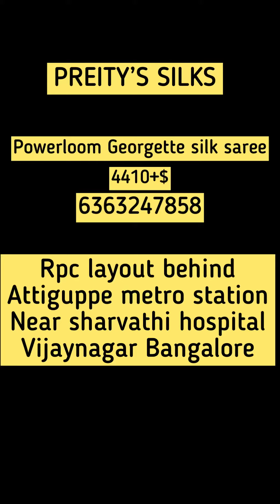Powerloom Georgette saree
Rpc layout behind Attiguppe metro station near sharvathi hospital Vijaynagar Bangalore